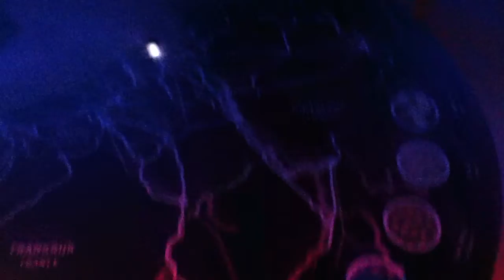Amstellyceum Havo3 / 31-01-2012 14.00 Team 13.MOV